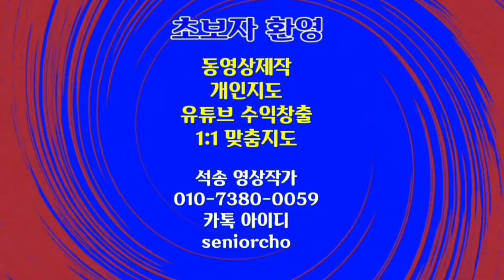아름다운 대자연 힐링동영상 4K 1h Beautiful Nature Relaxing Video Healing Music bgm Dreamland 심신안정 불안해소 수면유도 명상음악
아름다운 대자연 힐링 동영상 힐링 음악
Beautiful Nature around the World 4K Relaxing Video Healing Music bgm Dreamland 아름다운 대자연 힐링 동영상

ㅡㅡㅡㅡㅡㅡ

ㅡㅡㅡㅡㅡㅡㅡㅡㅡㅡ
4시간에 동영상제작 기법 배우고 유튜브에 올리고 홍보방법까지 배웁니다.

4시간 개인지도 받으면 파워디렉터

ㅡㅡㅡㅡㅡㅡㅡㅡ